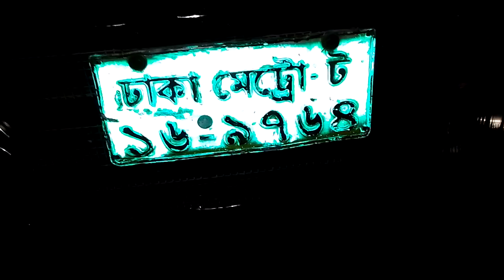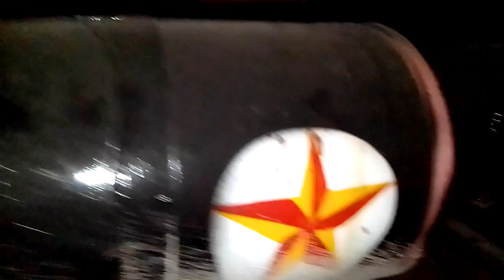অশোক লিলেন্ড 1613 তাওরাশ কড়কড়া 2013/8 সালের রানিং গাড়ি পেপারস আপটু ডেড দামঃ1100000 কল:01704850321: